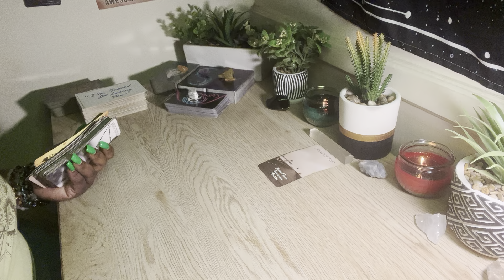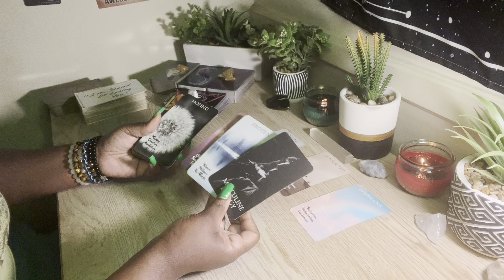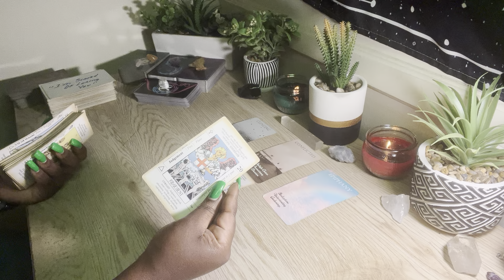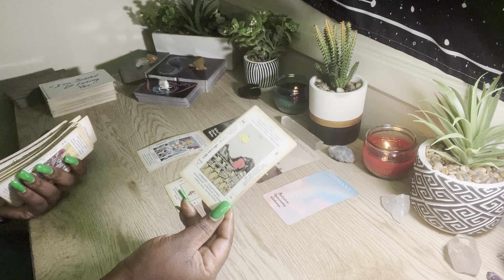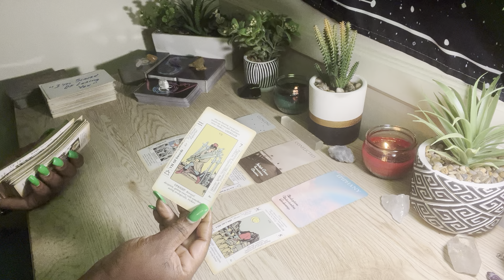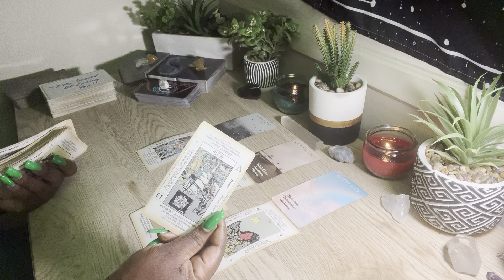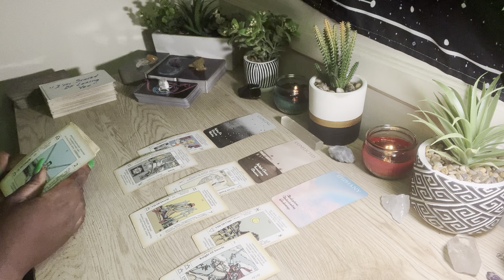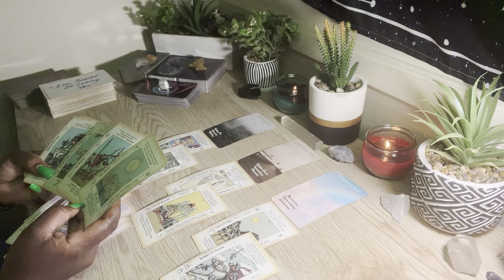Scorpio ♏️ U Held On As Long As U Could But This Masculine Energy Was Too Inconsistent